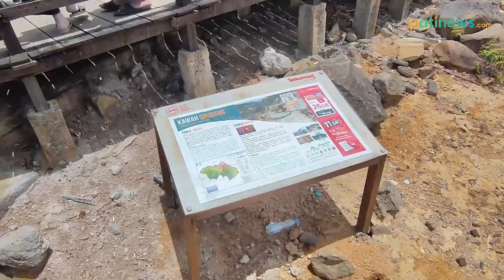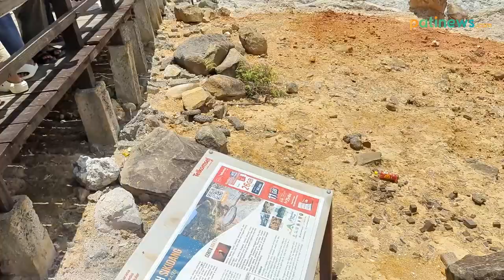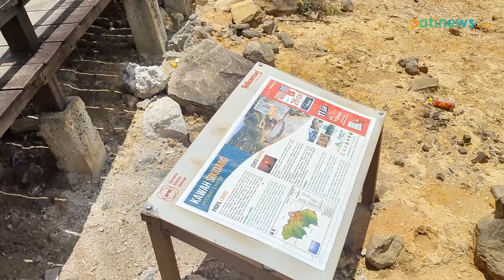Kawah Sikidang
Ape Tuku Ndok Godok Nok Kawah Sikidang Malah Wes Ora Koyo Disek... Sak Iki Malah Tambah Ruame Lur... Jal Go